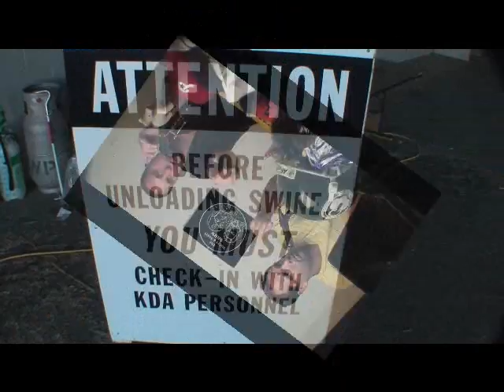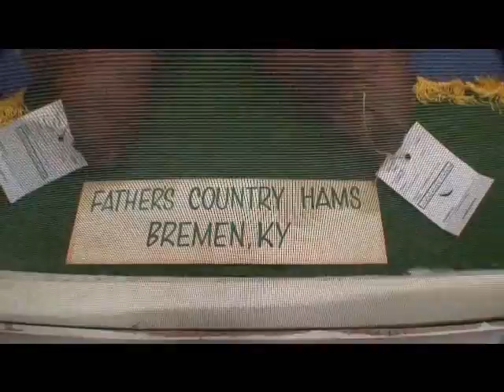8-23-12 Little Pig, Little Pig Let Me In!!